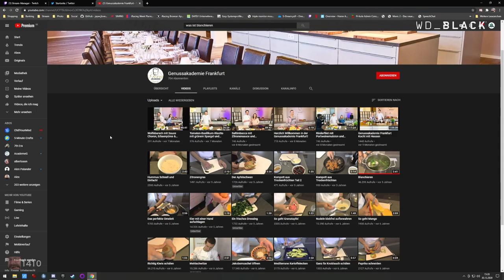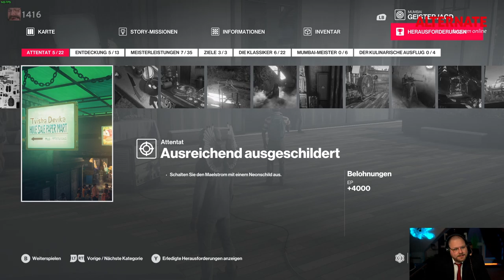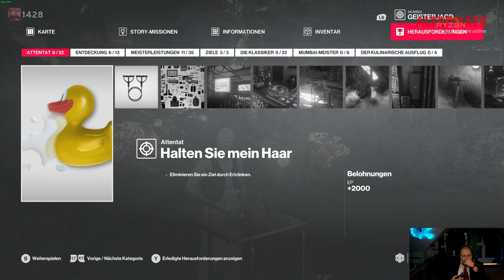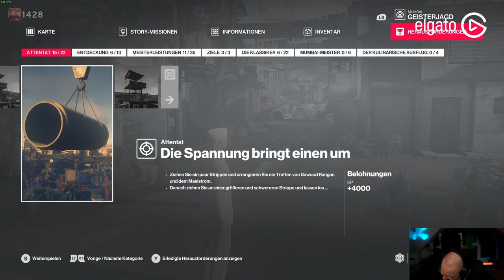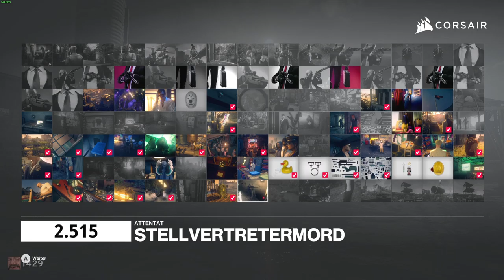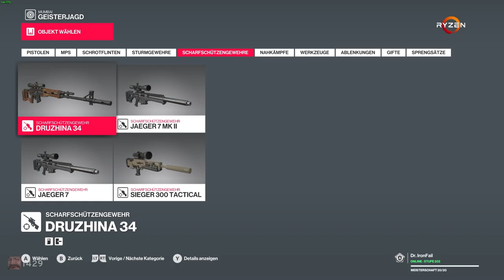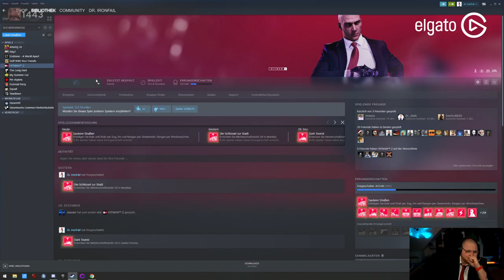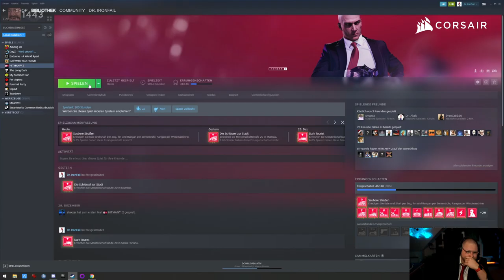HITMAN 2 | Hitnachten mit Dickman47 | Teil 2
Timestamps:
0:00:00 Intro
0:18:38 Talk
0:24:00 Kochen
3:09:30 Hitman 2
14:50:00 Ende